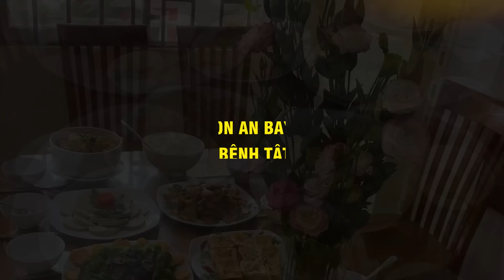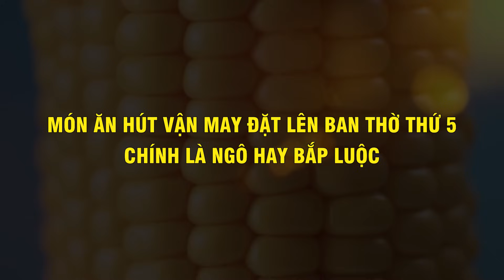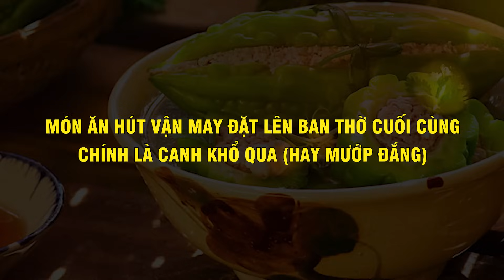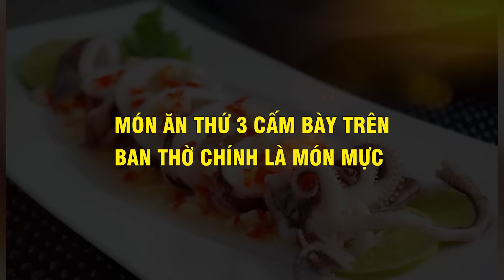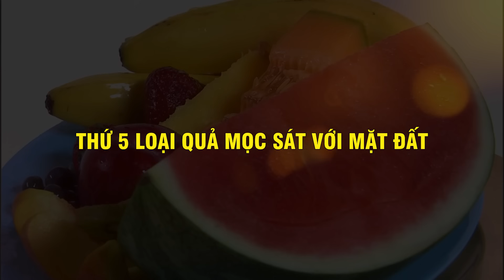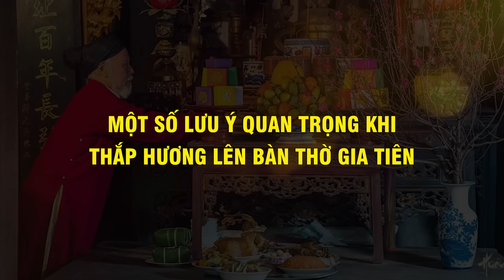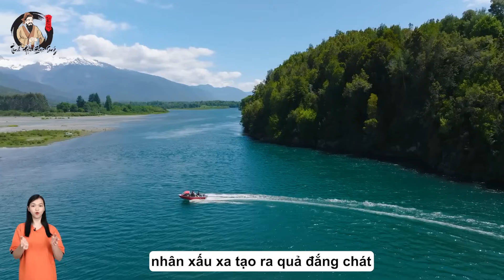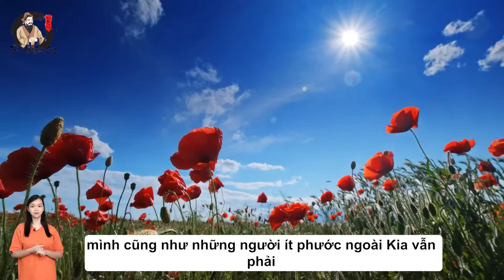Cả Làng Sống Thọ Hơn 100 Tuổi Nhờ 6 Loại Quả Đặt Lên Bàn Thờ, Sống Rất Thọ, Cứu Triệu Người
Nội dung: Cả Làng Sống Thọ Hơn 100 Tuổi Nhờ 6 Loại Quả Đặt Lên Bàn Thờ, Sống Rất Thọ, Cứu Triệu Người